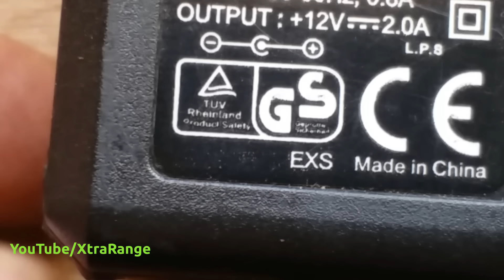Building of Graphite Pencil SOLDERING IRON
This video shows how to make a high performance graphite pencil soldering iron step by step. You can also follow and you can make one good one.  A piece of graphite pencil, a pen and a 12v, 2amp adapter are used. Hope you will enjoy the video.